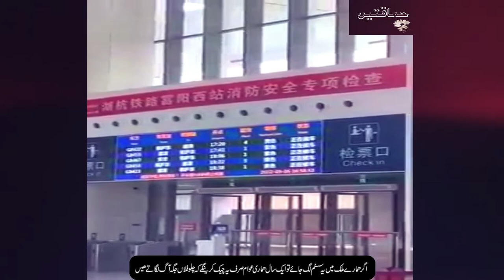Technology has gone too far